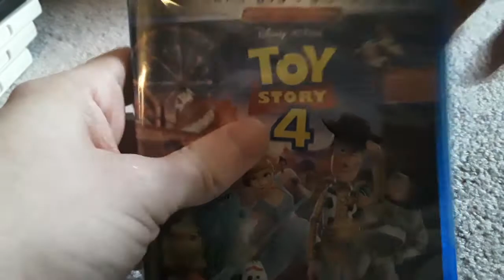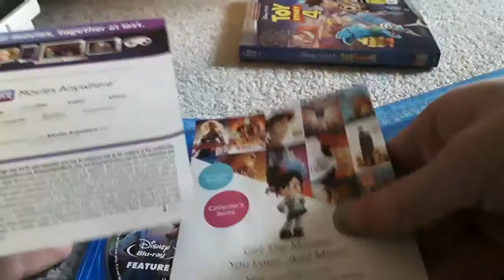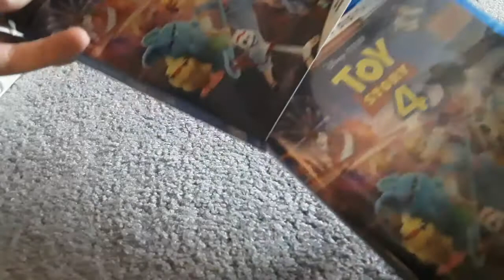Toy Story 4 Blu-Ray unboxing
This is easily my favorite film of the Toy Story franchise now!